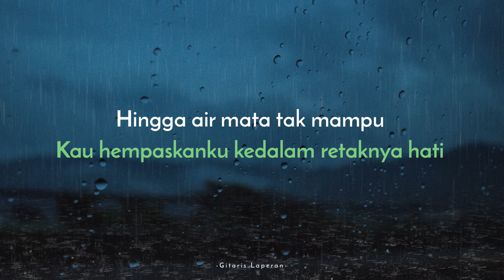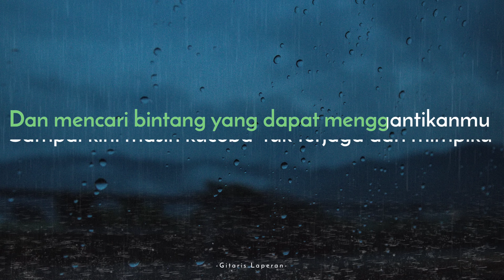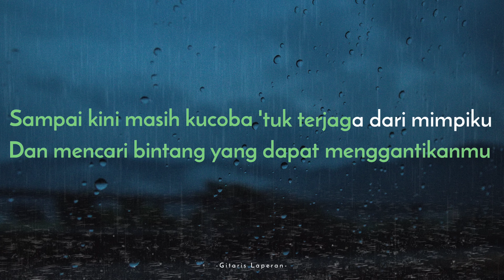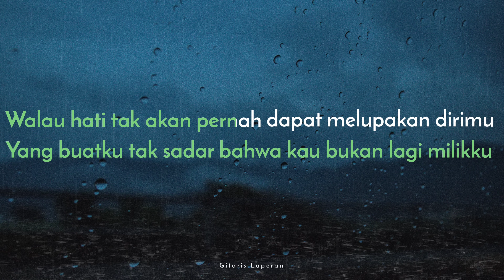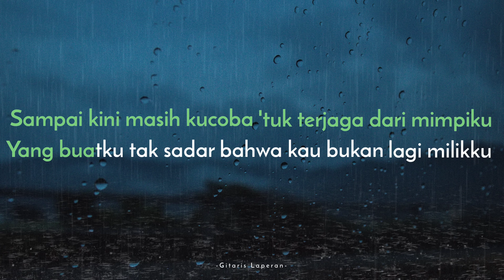Duka - Last Child (Karaoke) FEMALE KEY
Karaoke Duka
Duka Karaoke
Female Key Nada Cewek Nada Wanita
Karaoke Duka Last Child
Karaoke Pop

PESAN MUSIK KARAOKE
(Berbayar)

Mohon cantumkan Musik Instrumen by Gitaris Laperan dan Link video karaoke di deskripsi video kamu. Bagi yang ingin upload di Instagram atau TikTok bisa Tag ke IG atau Tiktok @DitoGitar sebagai bentuk support dan apresiasi. Kami juga senang melihat karya2 kamu semua. :)

LIRIK
Kau membunuhku dengan
Kepedihan ini
Kau hempaskanku kedalam
Retaknya hati

Hingga air mata tak mampu
Tuk melukiskan perih
Yang kau ukir dalam
Hati ini

Kau hancurkan diriku saat
Engkau pergi
Setelah kau patahkan
Sayap ini

Hingga ku takkan bisa
Tuk terbang tinggi lagi
Dan mencari bintang
Yang dapat menggantikanmu

Sampai kini masih kucoba
Tuk terjaga dari mimpiku
Yang buatku tak sadar bahwa kau bukan
Lagi milikku

Walau hati tak akan pernah
Dapat melupakan dirimu
Dan tiap tetes air mata
Yang jatuh kuatkan rinduku

Pada indah bayangmu
Canda tawamu
Pada indahnya duka
Dalam kenangan kita

Engkau pergi
Setelah kau patahkan
Sayap ini

Dan mencari bintang
Yang dapat menggantikanmu

Lagi milikku

Pada indah bayangmu
Canda tawamu
Pada indahnya duka
Dalam kenangan kita

Lagi milikku

Pada indah bayangmu
Canda tawamu
Pada indahnya duka
Dalam kenangan kita